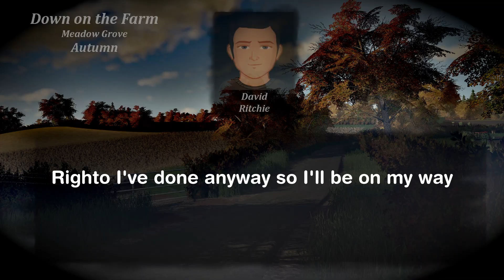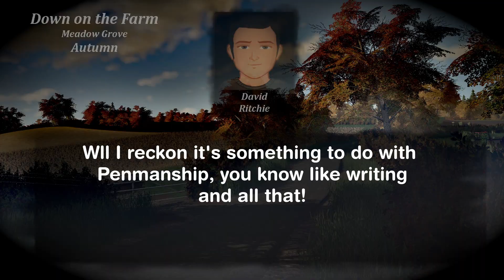Ultra Penor Tea Party - Down on the Farm - Survival Roleplay Series 4 Ep 22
Whilst preparing Dai's fields for their crops an intense discussion begins about Penmanship. oh and Entrepeneurs!

With hints of comedy and true stories that have been taken from real life and adapted to the series to make for a compelling and immersive storyline I hope you can enjoy the videos as much as I do making them.

Many mods have been used to create this and it is without doubt that some modders will have been missed during the creation of the list if you see your mod but are not credited please contact me and you will be added to the list.

Meadow Grove Map by Nathan_6930

My Giants Partner Program links, if you want to support me a little more please consider using my links to buy or preorder your next FS items.